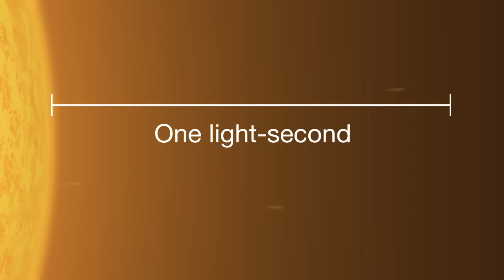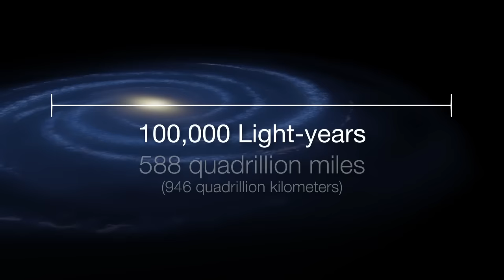Our Milky Way Galaxy: How Big is Space?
When we talk about the enormity of the cosmos, it’s easy to toss out big numbers – but far more difficult to wrap our minds around just how large, how far, and how numerous celestial bodies really are. How big is our Milky Way Galaxy and how far away are exoplanets, the planets beyond our solar system?

Credit: NASA/JPL-Caltech